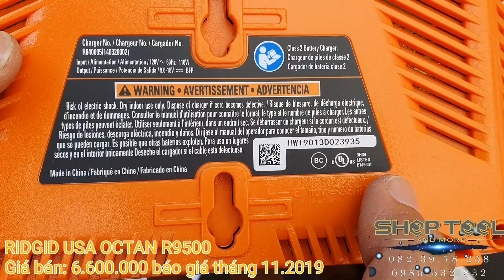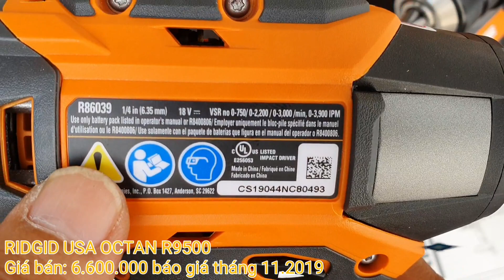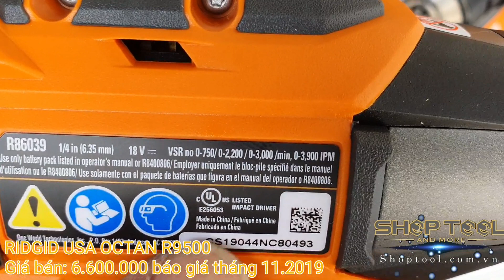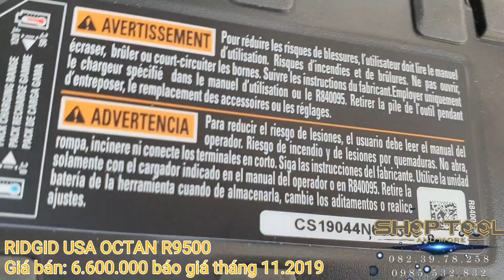RIDGID USA OCTAN R9500 GIÁ 6.600.000 THÁNG 11.2019 | 0823978258 SHOPTOOL